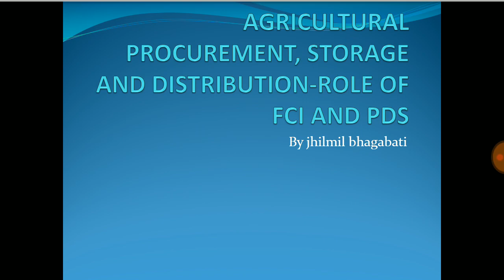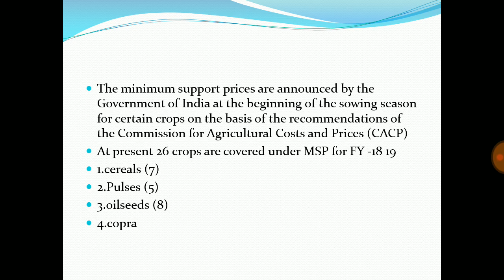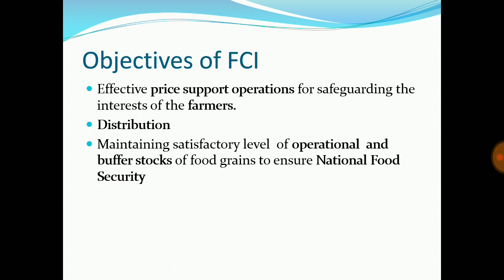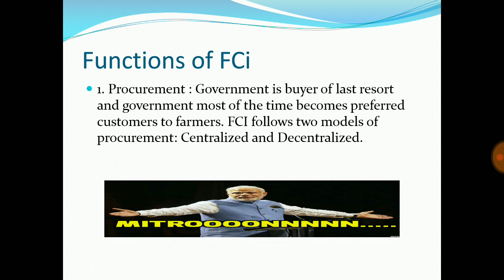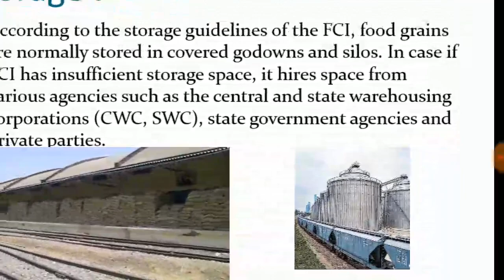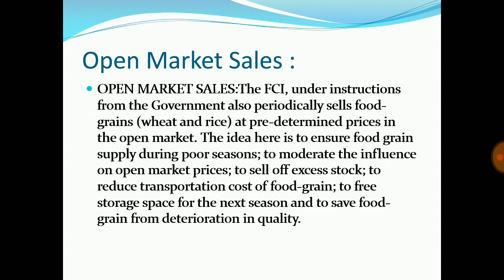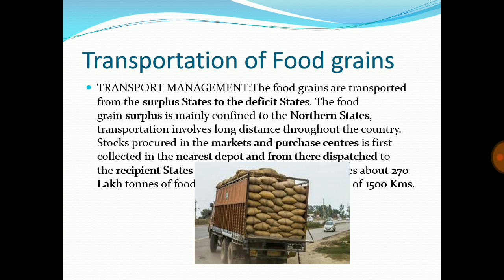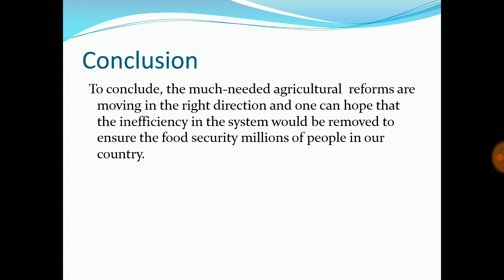Agricultural Procurement, Storage and Distribution Role of FCI and PDS